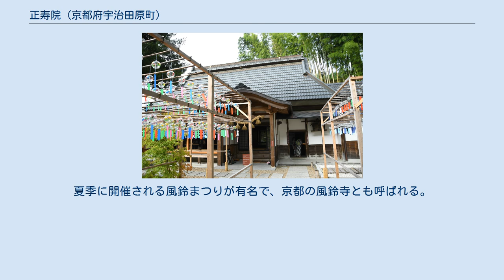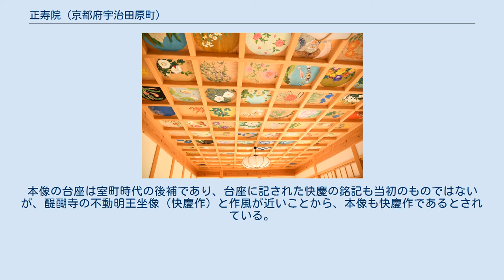正寿院 (京都府宇治田原町)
正寿院（しょうじゅいん）は、京都府綴喜郡宇治田原町にある高野山真言宗の寺院。
創建は800年前、鎌倉時代に飯尾教寺の塔頭寺院として建立。
夏季に開催される風鈴まつりが有名で、京都の風鈴寺とも呼ばれる。
客殿にある猪目窓（いのめまど）と言われるハート型の窓や天井画が知られる。
 資料としては慶長元年（1596年）、祐胤大徳が中興と残っている。
 鷲峰山の麓でもあることから古くから修験の修行道場、宿場として栄えた。
不動信仰が厚く、幾度と八千枚護摩の荒行などが修されていることが札にも残っている。
 本尊の十一面観音は秘仏であり、50年に1度開帳される。
調査により鎌倉時代後期〜室町時代の造立とみられ、特に截金と衣の流れが美しく、町指定文化財に指定されている。
 ⚫︎木造不動明王坐像 - 鎌倉時代快慶の作。
本像の台座は室町時代の後補であり、台座に記された快慶の銘記も当初のものではないが、醍醐寺の不動明王坐像（快慶作）と作風が近いことから、本像も快慶作であるとされている。
胎内からは楕円形の舎利器が発見された。
銘記中の僧名から、廃仏毀釈で廃寺となった大寺内山永久寺（天理市）の関係遺品ともみられる。
本像は奈良国立博物館に寄託中。
 ⚫︎木造十一面観世音立像　- 鎌倉時代後期〜室町時代 自動車 バス